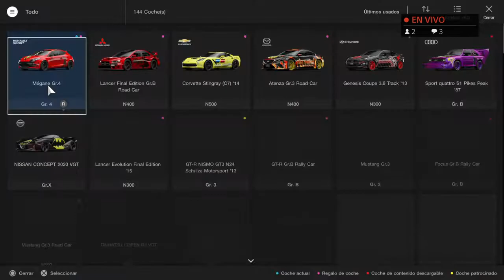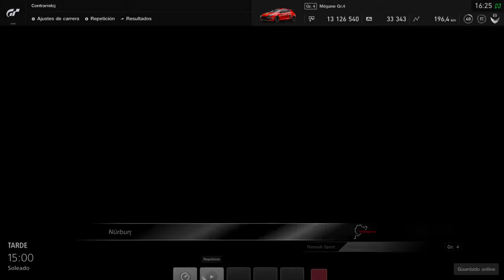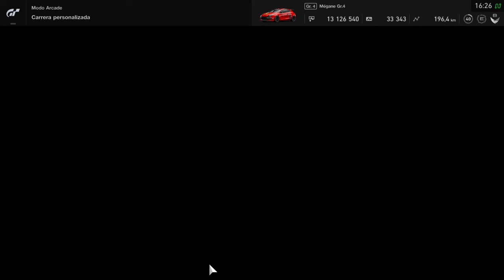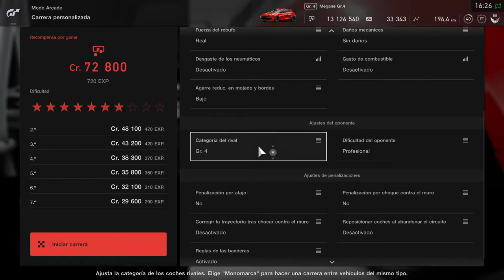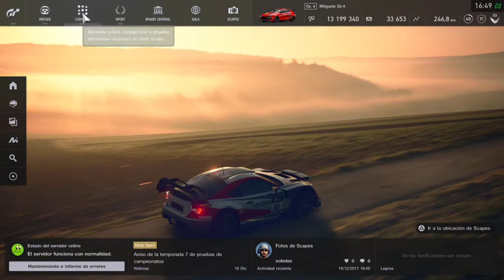Gran Turismo Sport:Megane G.r4 Nürburgring 24 H Español Ps4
Este canal subire solo juegos de ps4 hare alguna guia completa de algunos juegos todos los dias subo un par de videos mi intencion es entretener muchas gracias por pasaros por mi canal